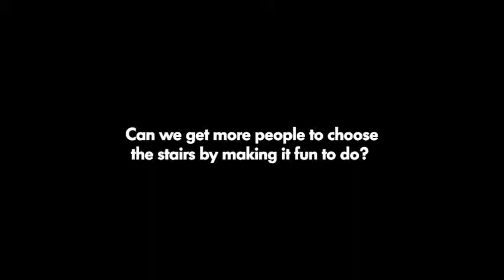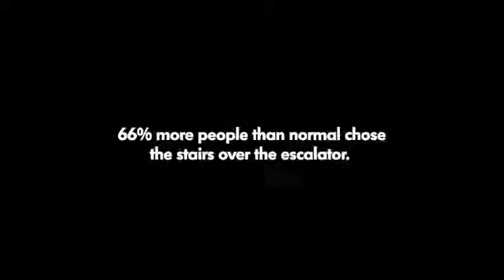Piano stairs TheFunTheory com Rolighetsteorin se